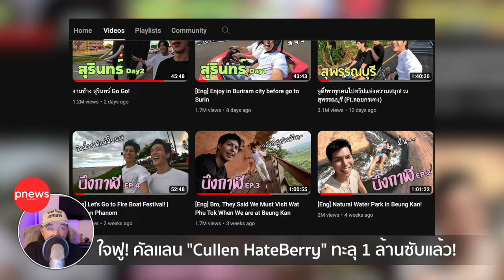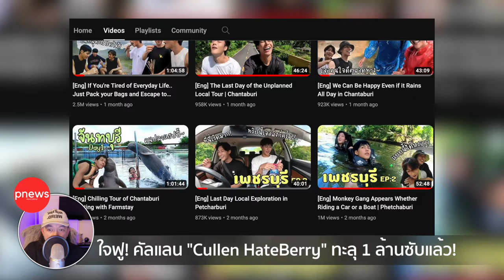ห้องข่าวพีนิวส์ | แรงกว่า Cybertruck ต้องช่องนี้ "Cullen HateBerry" ทะลุ 1 ล้านซับเรียบร้อย ใจฟู!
คลิปล่าสุดของคัลแลนกับพี่จองนะครับ คลิ๊กเลย